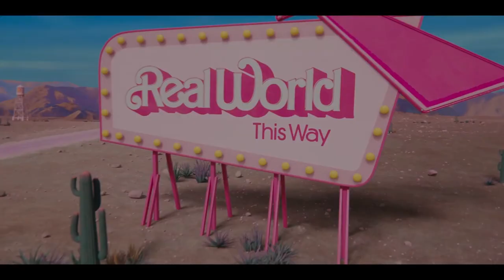Why Ken is the Real Hero of the Barbie Movie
I enjoyed the movie until the Ken villain arc started.